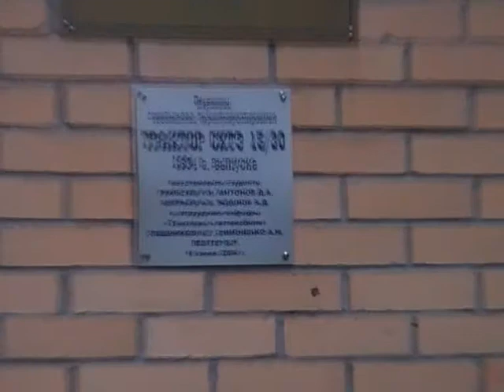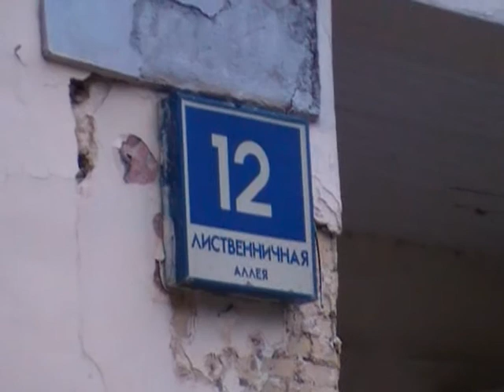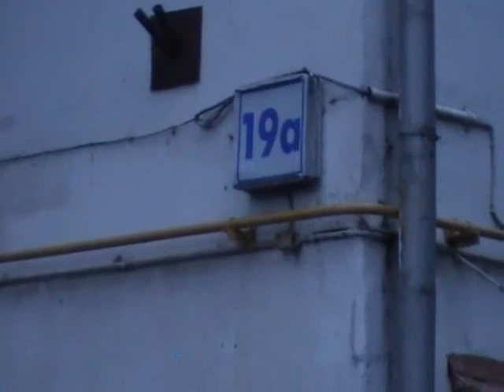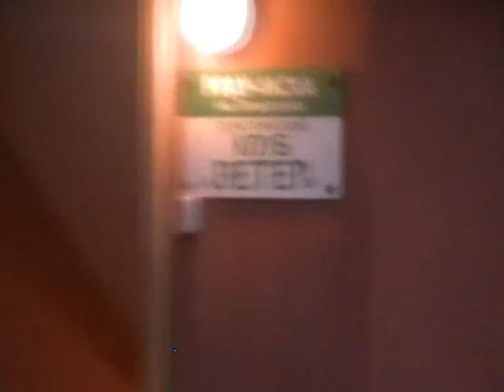Следопыт С.К.А.Т. Восьмая десятиминутка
Видео формата "видеоблог" от 19 сентября 2009. Команда П-15 "Солнышки", Следопыт С.К.А.Т. - как это было.